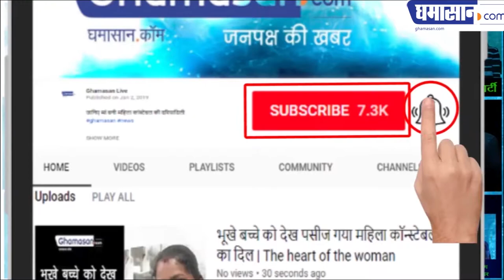सामने आया Big Boss के पहले Contestant का चेहरा | Bigg Boss 13 Contestents List is Out | Ghamasan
Big Boss का कंटेस्टेंट प्रोमो लीक

"गोपी बहु"  होगी पहली कंटेस्टेंट